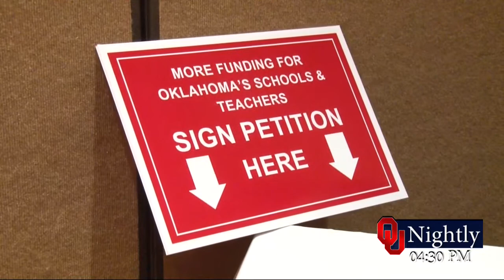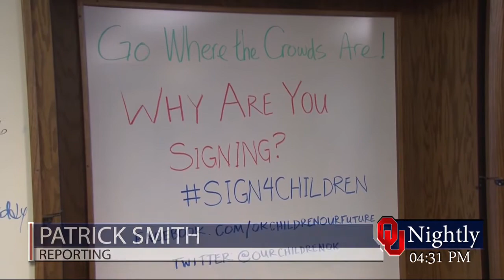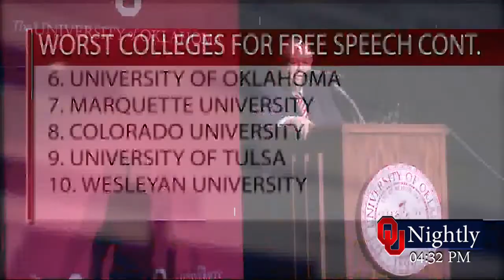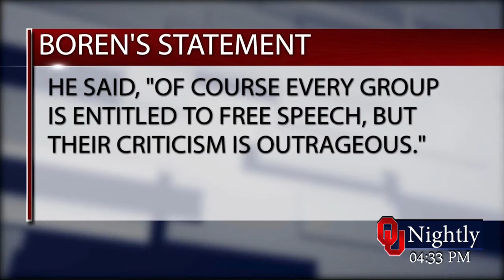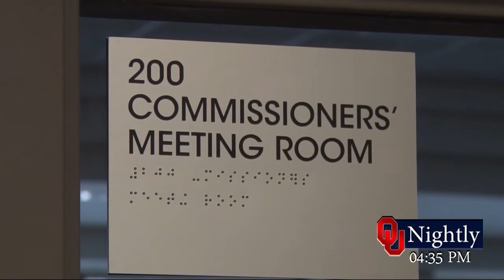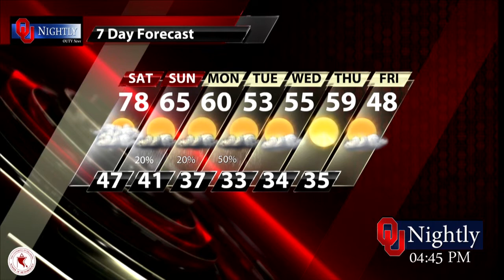President Boren on the road for sales tax, ore taking steps for protection during tornado season.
With Anna Whitney, Joseph, Quinton, Hunter McKee and Carson Williams.